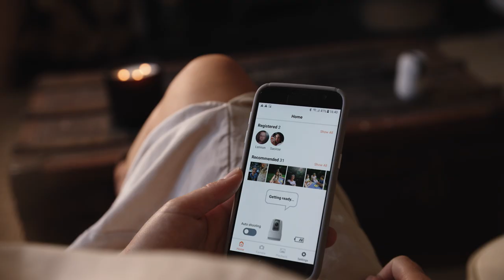Introducing the new Canon Powershot PX - Your own personal photographer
When you want to capture life’s precious moments, and also want to be in them, the PowerShot PX is ideal – capturing the action in either Full HD 60p video or 11.7MP stills, framing intelligently and creatively to capture everyone’s natural expressions and more. And with so many images an accompanying smartphone app cleverly recommends the best photos and videos for you to keep and share.

The PowerShot PX has been trained to find interesting subjects and scenes then autonomously composes great-looking images and movie clips that you’ll love.

To capture photos and movies around the room, the PowerShot PX features a moving lens that can rotate through 340˚, tilt up and down by 110˚ and zoom in and out through a range of 19-57mm (full-frame equivalent).

The PowerShot PX can go anywhere, thanks to USB-C charging and built-in Wi-Fi, which links to your smart device. Want more control? Just ask – it’s voice-activated too.